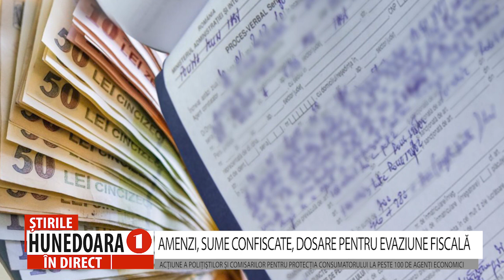AMENZI, SUME CONFISCATE, DOSARE PENTRU EVAZIUNE FISCALĂ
ACȚIUNE A POLIȚIȘTILOR ȘI COMISARILOR PENTRU PROTECȚIA CONSUMATORULUI LA PESTE 100 DE AGENȚI ECONOMICI